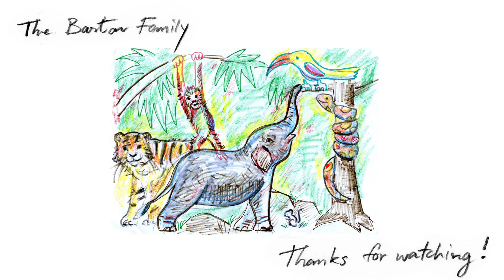ART - 4 Dragon Paintings by Emilie (8-years-old)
Emilie (8-years-old) paints 4 Elemental Dragons as part of her homeschool activities.